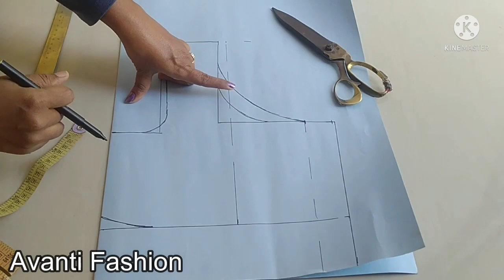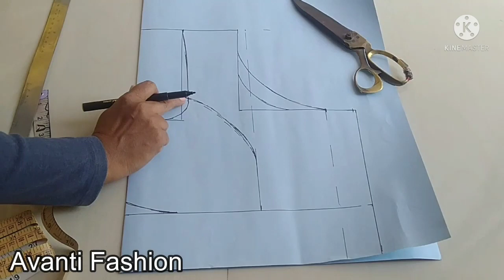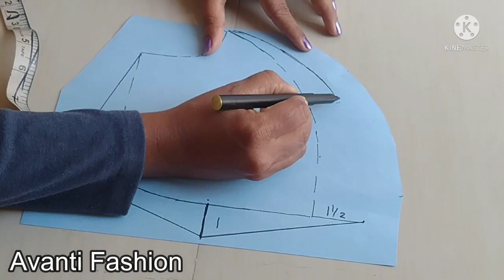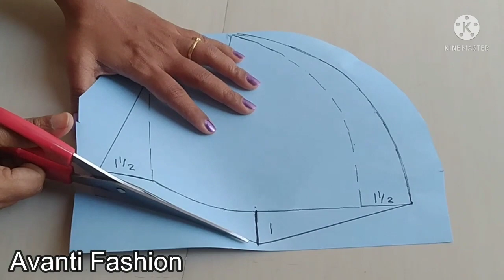Blouse परफेक्ट फिटिंग मध्ये बसत नाही.. छाति मध्ये गच्च होते मग काय करावे.. perfect katori blouse ..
माझ्या साठी खूप महत्वाचे आहे 🙏🏻🙏🏻🙏🏻🙏🏻

Avanti Fashion,
कटोरी ब्लाऊज,
Perfect कटोरी ब्लाऊज,
कटोरी ब्लाऊज पेपर कटिंग

Katori Blouse stitching tutorial, easy tips and tricks cutting and stitching